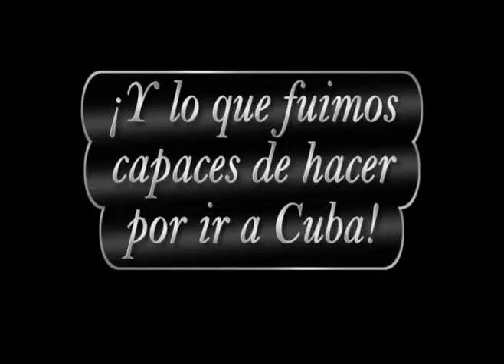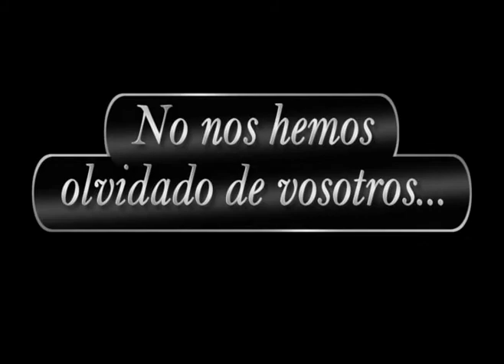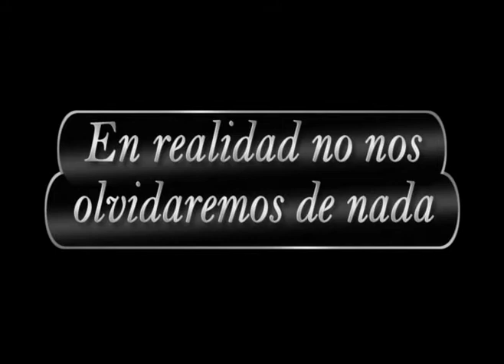Vídeo para Sta Apolonia 2008 LARGO 2ª PARTE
...y segunda parte!